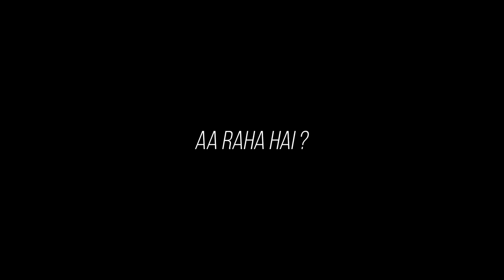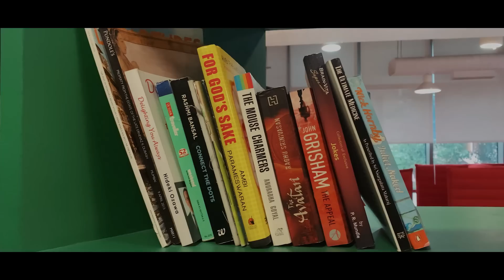Life at Google | 1 Month at Google Gurgaon Office